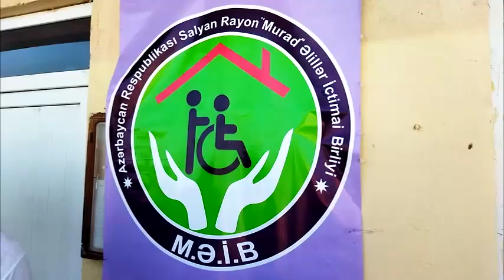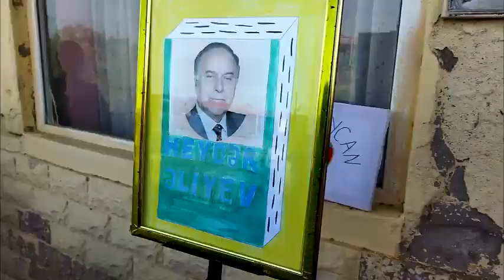"MURAD" Əlillər İctimai Birliyinin Şorsulu kəndində təşkil olunmuş sərgisi.. 17.08.2022.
Fiziki qüsurlu uşaqların bacarıqlarının inkişaf etdirilməsi, sosial ünsiyyətə nail olunması, sağlamlıq imkanları məhdud uşaqların cəmiyyətə inteqrasiyasının təmin edilməsi və onların sosial xidmətlə bağlı bacarıqlarının artırılması məqsədilə bir çox addımlar atılır.Böyük problemlərdən biri valideynlərin öz əlil uşaqlarını evdə gizlətməsidir. Nəticədə onların cəmiyyətə inteqrasiyası üçün çətinliklər yaranır.Salyanda fəaliyyət göstərən "Murad Əlillər İctimai Birliyi" -nin  məqsədi  fiziki qüsurlu uşaqların bilik və bacarıqlarını artırmaqla yanaşı onların  cəmiyyət üçün  faydalı şəxsiyyət kimi formalaşmasıdır.Rayonun Şorsulu kəndində İctimai Birliyin təşkil etdiyi sərgi  fiziki qüsurlu uşaqların bacarıqlarının nümayişi  onlara qarşı diqqət və qayğının artırılması istiqamətində atılan növbəti addımlardan biridir. Belə ki, sərgiyə gələn sakinlər nümayiş etdirilən eksponatlara tamaşa etməklə yanaşı  sərgilənən əl işlərindən ala da bilərlər. Bu da uşaqları daha da həvəsləndirir, onları həyata bağlayIr.